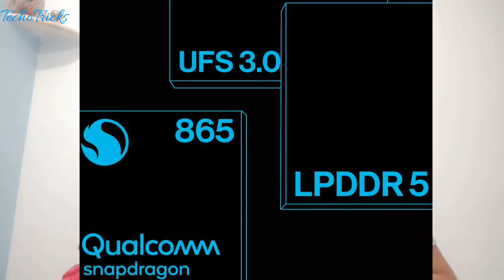OnePlus8 OnePlus 8 Lite, OnePlus 8, OnePlus 8 Pro Full Specification and Review in Hindi.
Hi Guys in these video you get all the details and features of upcoming OnePlus 8 Series and its review in Hindi

DO you like this new OnePlus Series ?